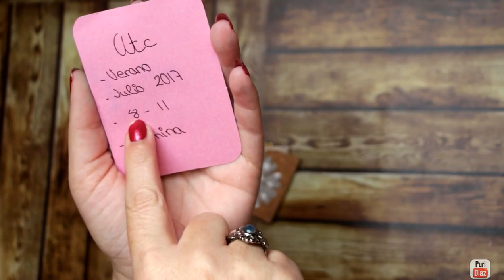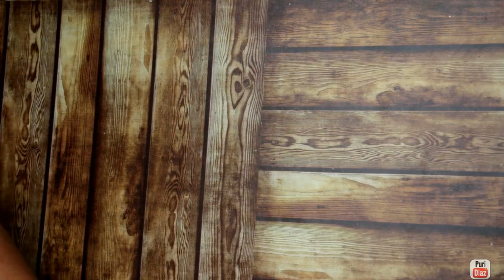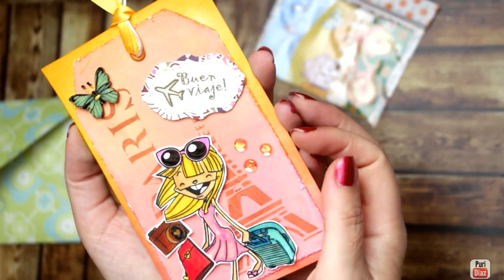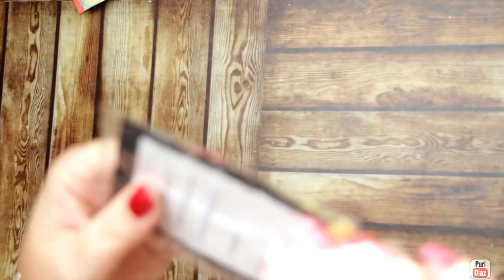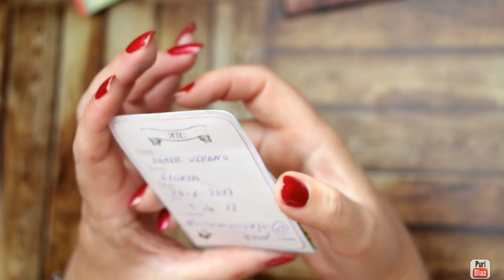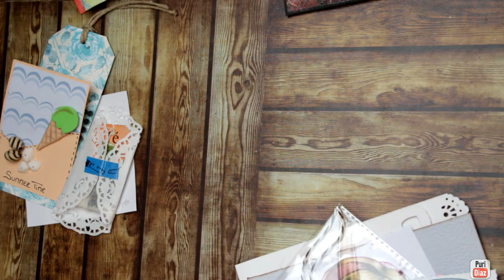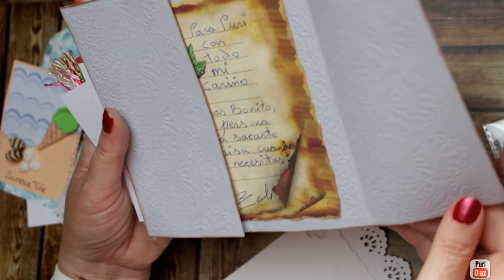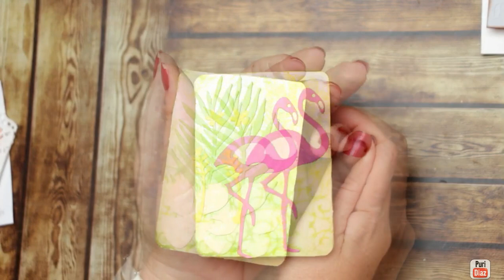intercambio ATC verano 2017 Amigas Creando